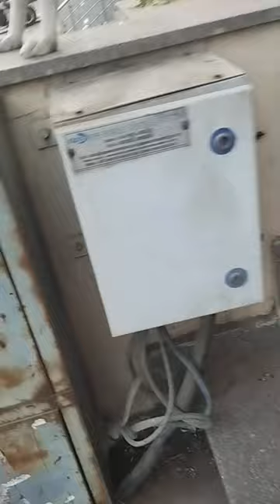Ek kabad chunne wala apna kambhal is bhejuban ko thund se bachne ke lie de deta ha salute ha isko 😀😘